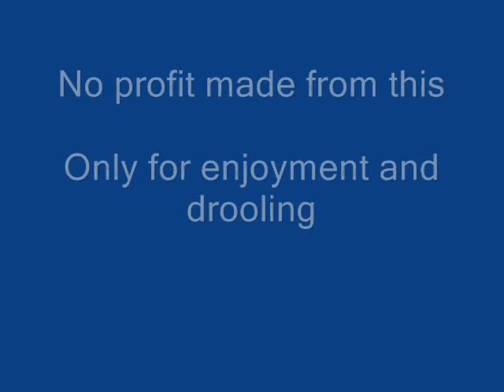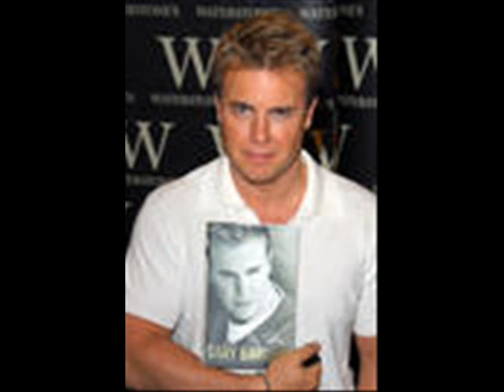Gary Barlow pic video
this is a pic video about the gorgeous Gary Barlow. No profit was made and all pics belong to their owners. Song is by Ronan keating and it is called This is your song.